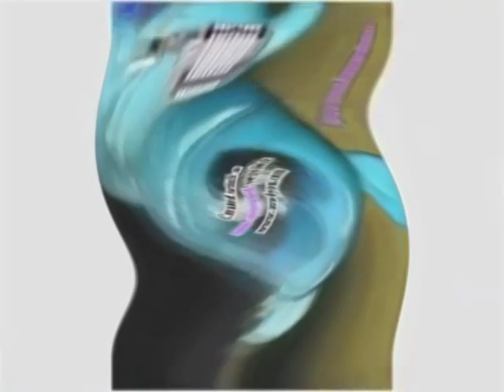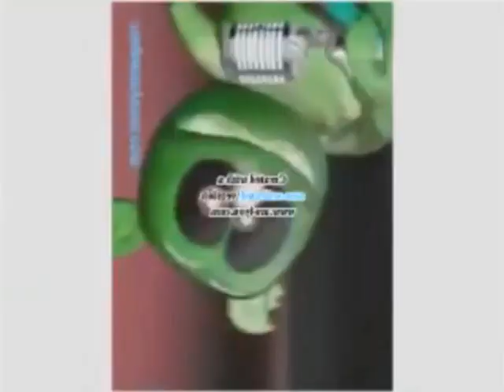Klaskyklaskyklaskyklasky Gummy Bear 6 Effects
Created on:
Audacity Versions
BlueStacks5
Wrapper Offline
GoAniFire
VideoMeld
Capcut
Wondershare Filmora 7.5.0
OFX Plugins
VST Plugins
VideoPad
Alight Motion
Balabolka
Puffin Browser

Created with Sony Vegas Pro 9.0d (Build 1132) 64-bit (using Windows 7 Ultimate Build 7127 Pre-RTM on VMware Workstation 17 PRO)